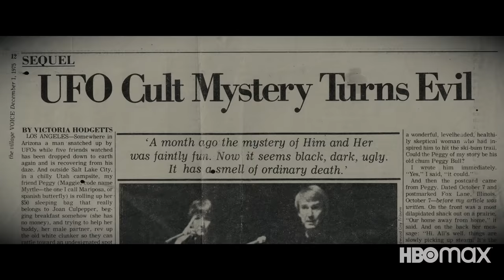Heaven’s Gate: The Cult of Cults | Official Trailer | Max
“Heaven’s Gate: The Cult of Cults” is a thorough examination of the infamous UFO cult through the eyes of its former members and loved ones. What started in 1975 with the disappearance of 20 people from a small town in Oregon ended in 1997 with the largest suicide on US soil and changed the face of modern new age religion forever. This four-part docuseries uses never-before-seen footage and first-person accounts to explore the infamous UFO cult that shocked the nation with their out-of-this-world beliefs.

“Heaven’s Gate: The Cult of Cults” is a Max Original produced by CNN and Campfire. Directed and executive produced by Clay Tweel (“Gleason”), the docuseries is also executive produced by Campfire CEO Ross Dinerstein (“The Innocent Man”) and Shannon Riggs, with Chris Bannon, Eric Spiegelman, Peter Clowney and Erik Diehn executive producing for the digital media company Stitcher (“Heaven’s Gate” podcast, “Sold in America” podcast).